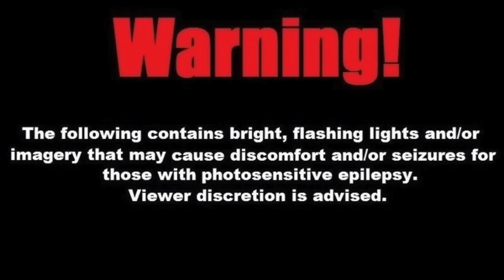7 SIGNS GOD IS PREPARING TO BLESS YOU ABUNDANTLY CHOSEN ONES, IT'S YOUR TIME 🙏🏾‼️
In this video family we're going to discuss 7 signs that God is preparing your blessings to rain down up on you! It's time for you to get excited again and start preparing for everything to come your way. Through all your trials & tribulations you have not been forgotten chosen ones, everything you want and prayed for is on its way. Are you ready to receive it, or are you losing Faith on your journey?  Tune in for another motivational message from ExpressedWordz! 🔥🔥🔥

Background music created by my boy Colin. Need some beats, check him out on IG at: @ten_thousand10
*NEW VIDOES EVERY WEEK* 🗓

Book a 20 minute consultation for $20 ONLY and automatically receive a $20 OFF coupon sent directly to your email to be used on any 1-on-1 coaching session on my

Grab my NEW BOOK, "Poetry is Me"on Amazon and from many other retailers!